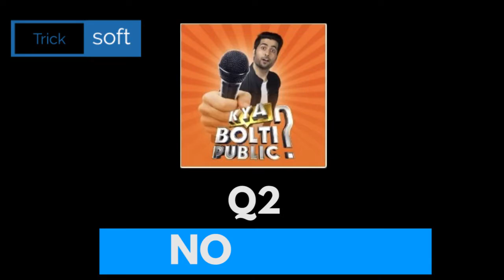Kya Bolti Public Answers Today | Episode 17 | Flipkarta Kya Bolti Public Answers | 29 July 2021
Kya Bolti Public Answers Today | Episode 17 | Flipkarta Kya Bolti Public Answers | 29 July 2021 | KBP Kya Bolti Public Answers  | Season 3 Episode 17 | Flipkart Kya Bolti Public Answers | 29 July 2021

Play Flipkart Video presents Fake or not and win assured rewards 29 July 2021

Kya Bolti Public Answers Today | Episode 17 | Flipkart Kya Bolti Public Answers | 29 July 2021 Kya Bolti Public Answers  | Season 3 Episode 17 | Flipkart Kya Bolti Public Answers  | 29 July 2021

29 July flipkart answers
flipkart quiz
flipkart quiz answer
flipkart answers